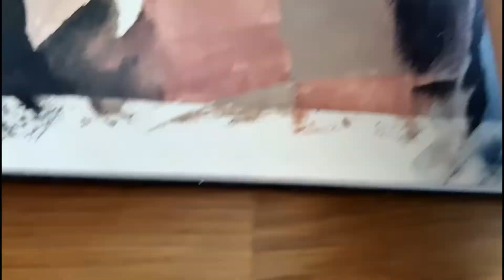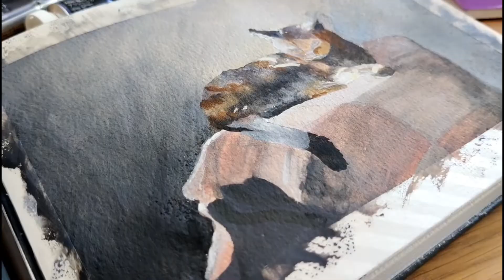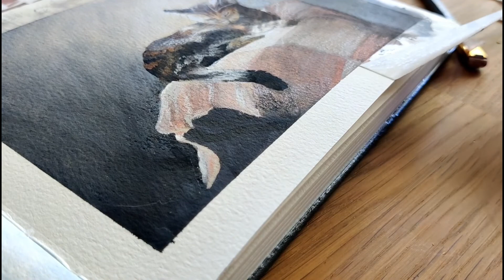Cat-practice | Paint with me | Sketchbook edition | Part 2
It's time to get some sketchbook practice in :D

All feedback video-wise is welcome (:

As promised, here is what I used:
-Etchr Prefect Sketchbook
-Holbein gouache

I brought out a new sticker :D :